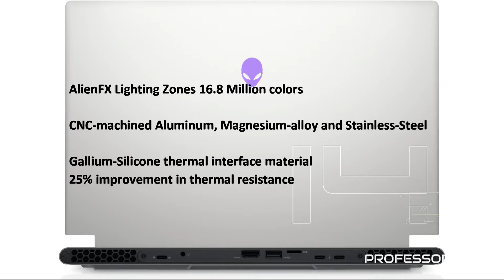Ultra Thin Gaming Laptop. Dell Alienware X14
The World Thinnest Gaming Laptop from alienware Dell. Alienware X14 is powered by Intel 12th Generation i7-12700H with 14 cores, 20 threads and 24 MB cache. The 6 Performance cores can run at 4.70 GHz max. while 8 Efficiency core max at 3.50 GHz for Efficient and Long Lasting gaming experience.
GPU for Alienware X14 is up to Nvidia GeForce RTX 3060 with 6GB GDDR6 RAM.
32 LPDDR5 RAM @ 5200MHz. Dual-Channel Integrated
M.2 PCIe NVMe SSD Storage, Gen 4
14" FHD, 145Hz, 3 ms Response Time, 600 Nits, 1920x1080 Display.
WiFi 6E & 5G
6-Cell Li-ion80 Whr Battery with Rapid Charge.
Advance Colling with Phase Change Vapour Chamber.
0.57 in / 14.50 mm Thin
Aluminium, Magnesium & Stainless Steel body only weighs 1.79 kg (3.96 lbs)

Amazon link